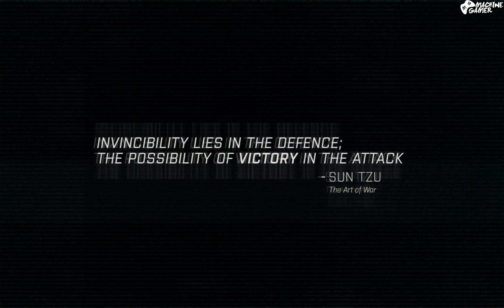Arma 3 Campaign Gameplay Walkthrough Part 18 "Air Superiority" [1080p 60FPS]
Thanks In Advance.
Episode 18 to Arma 3 just came out on the development build. Be sure to like this video In this video, I play through the first part of the "survive" mission with Ultra Settings for better view and unbelievable Quality. The game as usual It's going to be exciting .

You can play online multiplayer, or play single player. There are a ton of online servers (like Altis Life and many others). Basically Altis Life turns Arma 3 into a role-playing game (rpg), which allows you to make money doing various tasks.